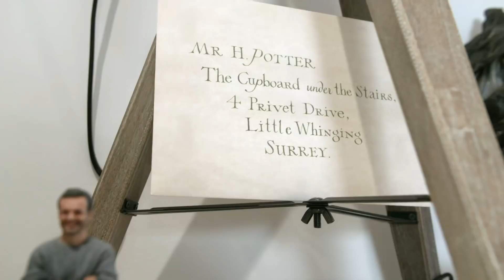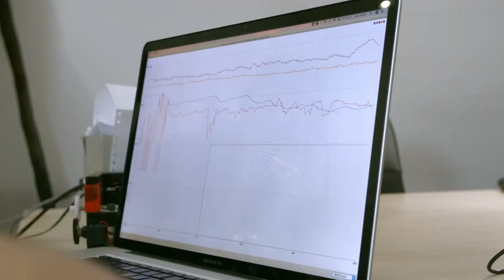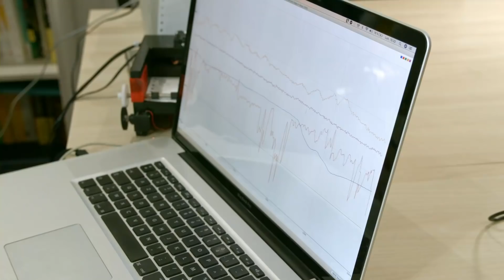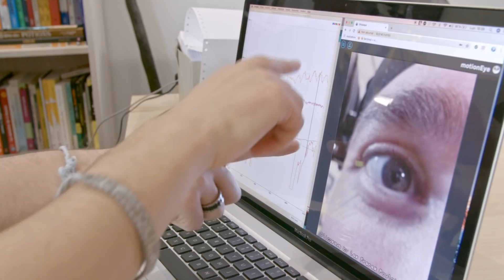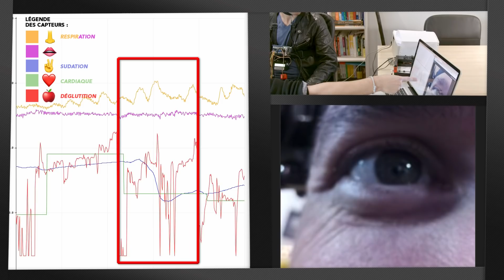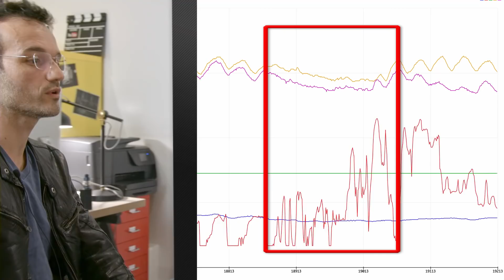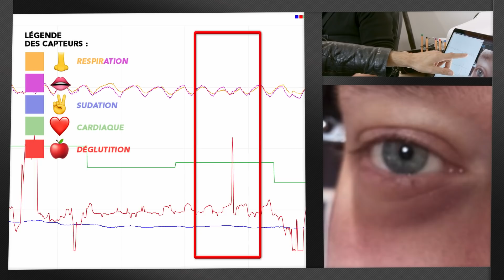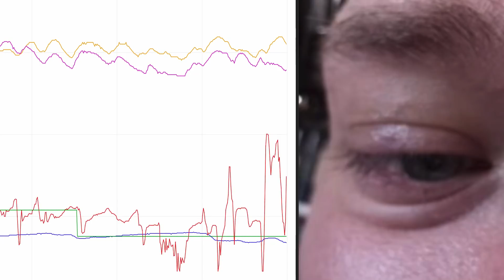ENFIN !!! TEST DÉTECTEUR DE MENSONGES !! [LE CEREBROLICARD]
On teste enfin notre détecteur de mensonges (Polygraphe DIY) qu'on a construit pour le grand Fabien Olicard !!! Il est temps de passer à l’électronique et aux premiers tests. Le détecteur de mensonges va-t-il fonctionner ? Réponse la semaine prochaine dans les locaux du génial mentaliste : Fabien Olicard !!

N'oubliez pas d'être tous bienveillants les uns envers les autres !

Liste d'achats pour construire ce détecteur de mensonges :
🤩 TOUS NOS OUTILS RYOBI

63994